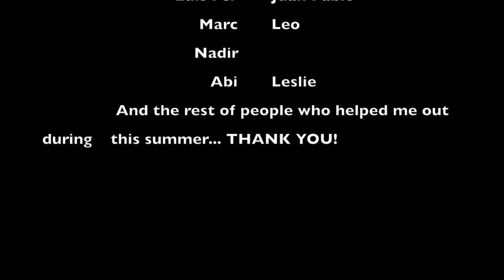Summer Vancouver Aftermovie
2 amazing months spent  in Vancouver with some amazing friends.